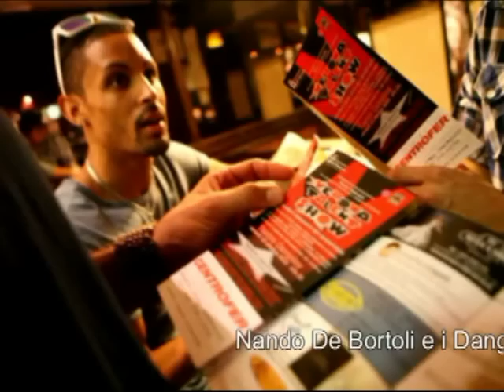Adami Eventi intervista i Dangerous Game per il Verona Talent Show 2010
Un' intervista registrata con il coreografo Nando De Bortoli per presentare i Dangerous Game che saranno ospiti di eccezione del Verona Talent Show, Venerdì 15 Ottobre alle 21 presso il Teatro Camploy a Verona . L'apertura della serata è affidata all'esibizione del gruppo di Hip Hop famoso anche per essere stato finalista al concorso Italia's got Talent con Maria De Filippi e Gerry Scotti su Canale 5.